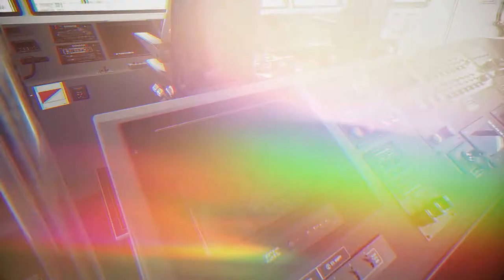Líneas Romero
Líneas Rommero